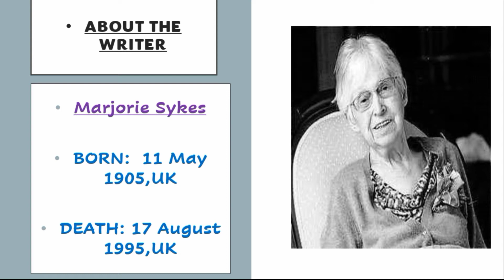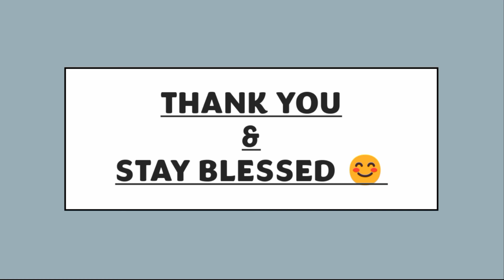The Gambling Match By Marjorie Sykes in Hindi || The gambling match Summary in Hindi